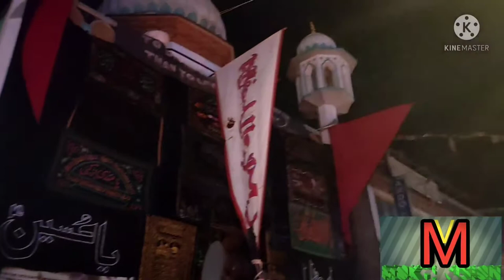Sham_e_Gariban jaloos 2021 Leh Jamia Masjid to Imam Bargah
moharam ul haram
Leh /moharam ul haram/
sham e gariban/